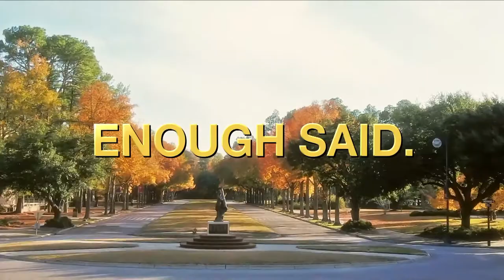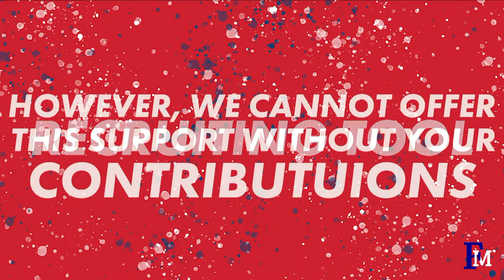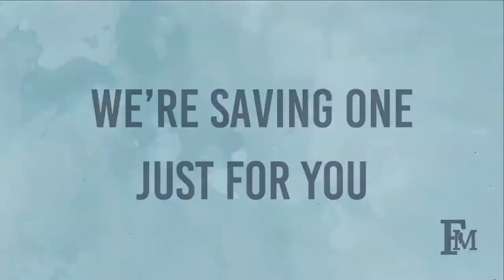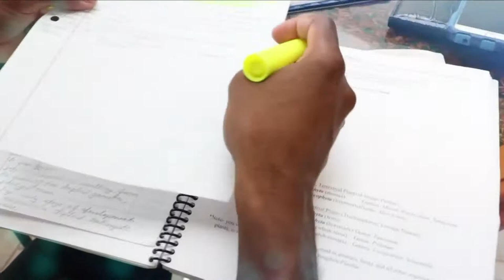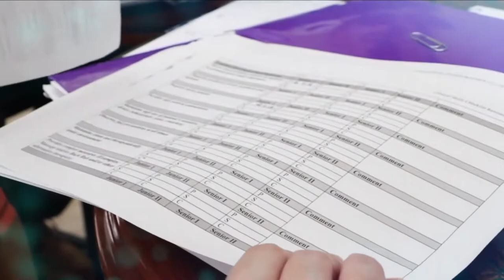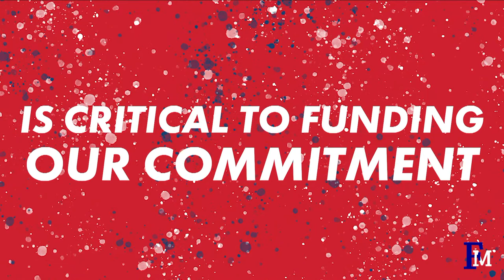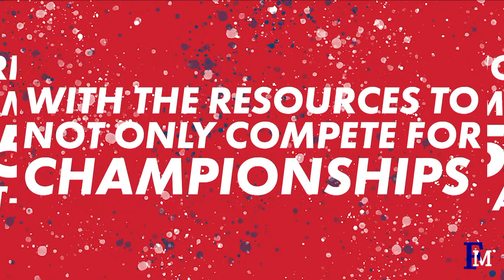FMU Men's Basketball vs Southern Wesleyan University 01/31/22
The Francis Marion University Patriots take on the Southern Wesleyan University Warriors in Conference Carolinas basketball action at the Smith University Center in Florence, SC.